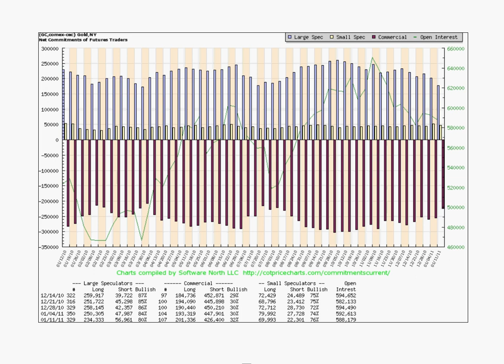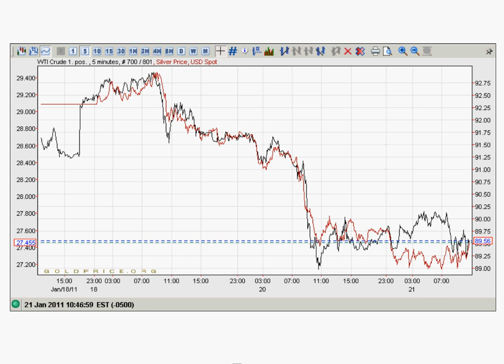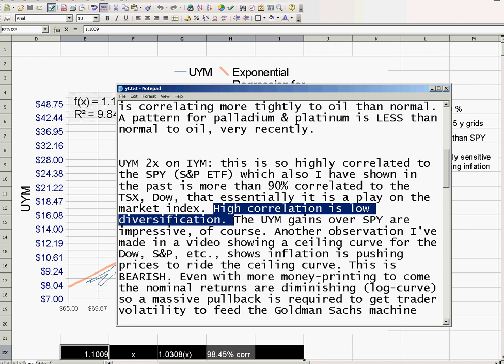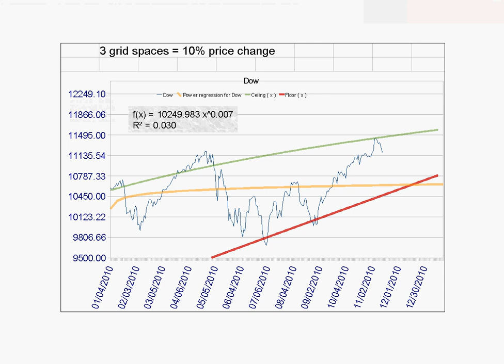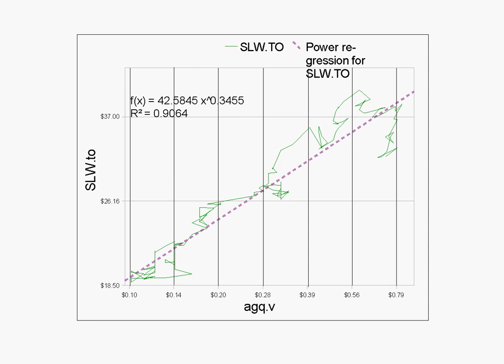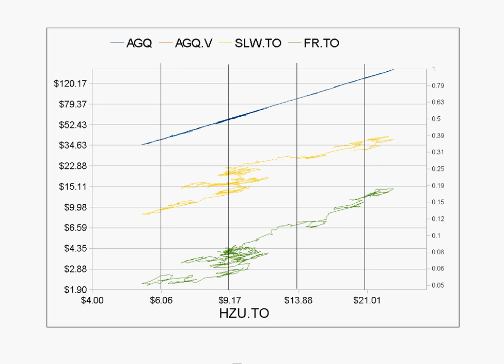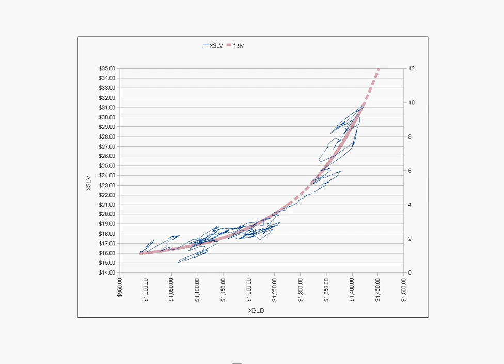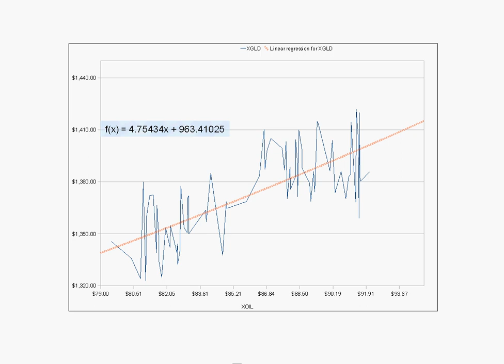2011-1-21 UYM, gold, oil, silver stocks, Open Interest for gold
Various charts of correlation analysis, price-range analysis, suppressed / depressed prices, potential buying opportunities or risks.
*penny stocks are always risky* I use Arian Silver AGQ.V as a comparison a few times & this is not in any way telling you that you should buy this. The gains can be massive, as can be the losses if you buy at a price that's too high. You have to do your math homework, don't be impulsive